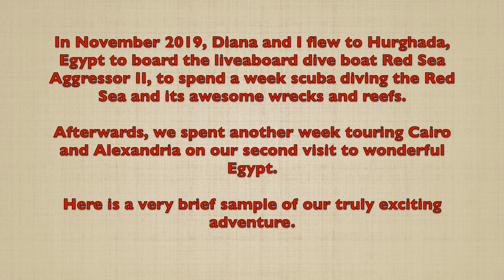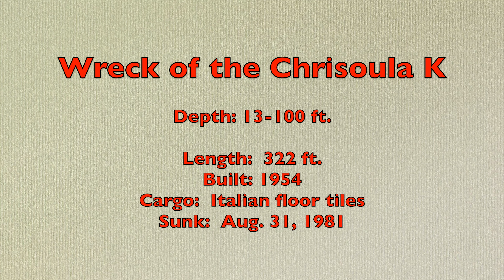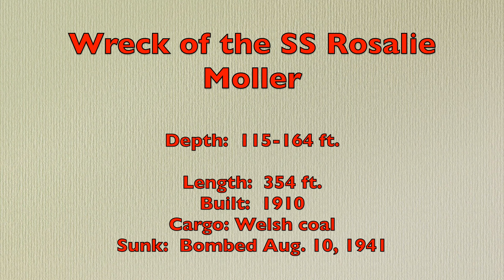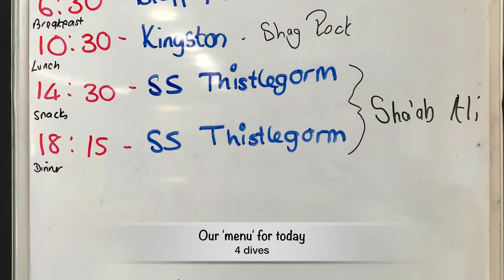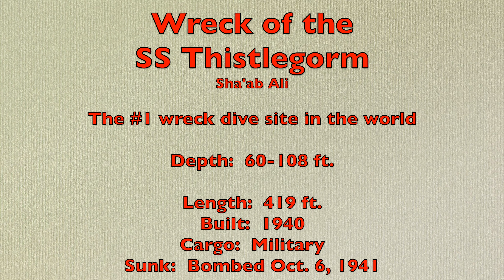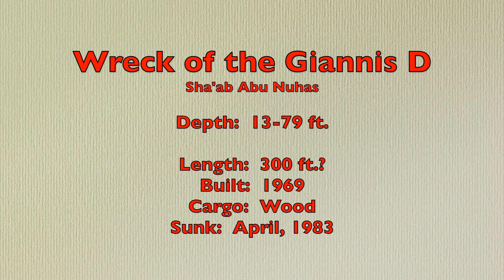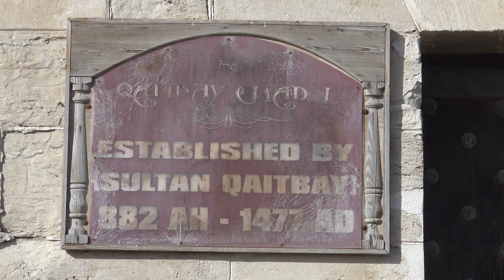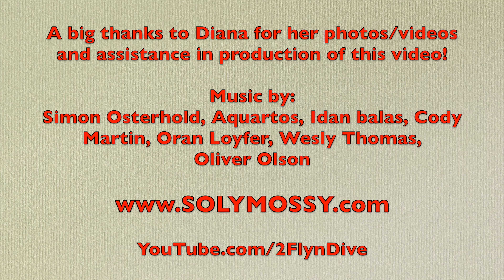Diving the Red Sea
In November 2019, Diana and I flew to Hurghada, Egypt to board the liveaboard dive boat 'Red Sea Aggressor II', to spend a week scuba diving the Red Sea and its awesome wrecks and reefs.

Afterwards, we spent another week touring Cairo and Alexandria on our second visit to wonderful Egypt.

Here is a very brief sample of our truly amazing adventure.

Bob and Diana